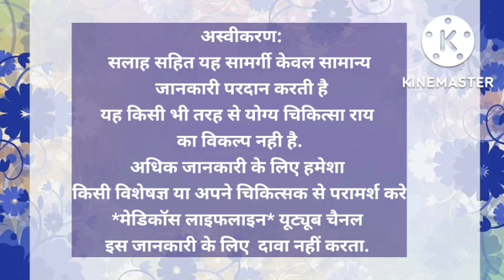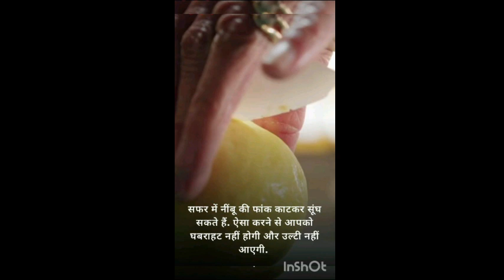safar me ulti rokne ke gharelu upay